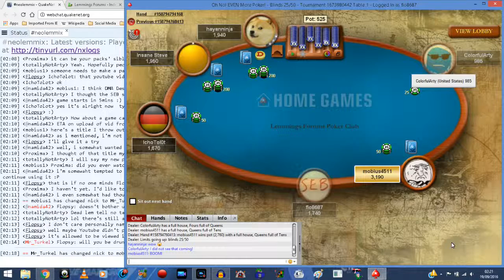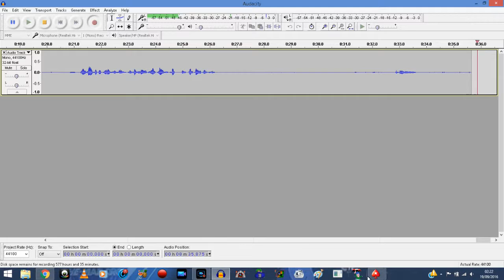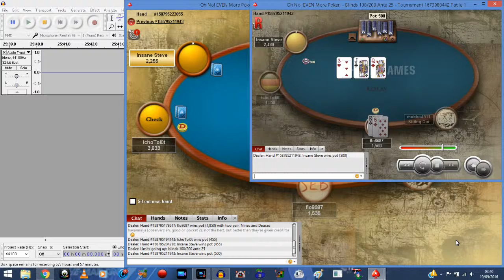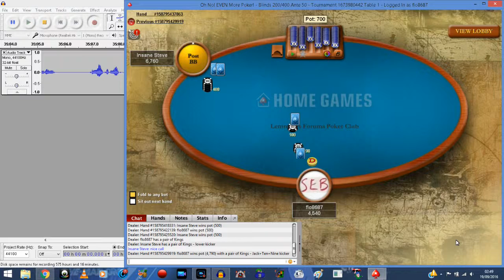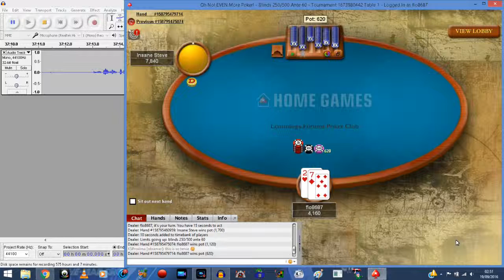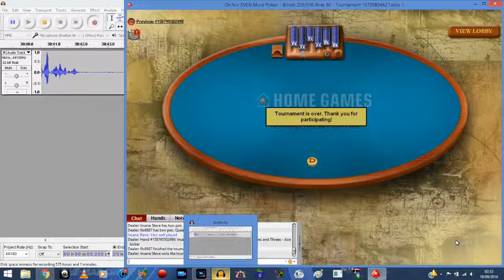Lemmings Forums Poker Tournament 19/09/16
Another game, this time with 6 people!